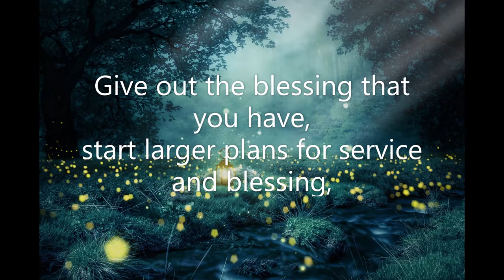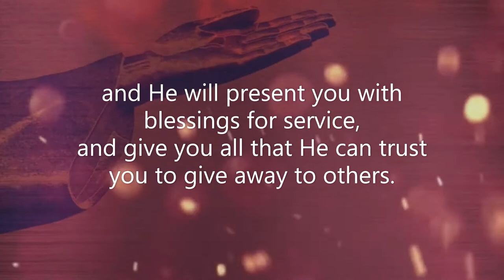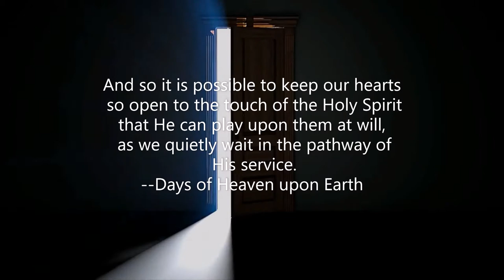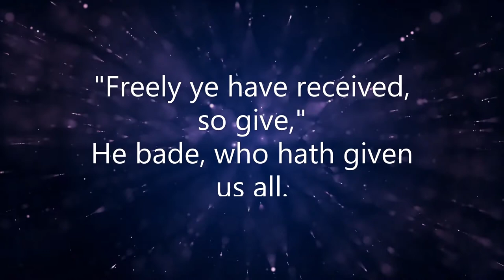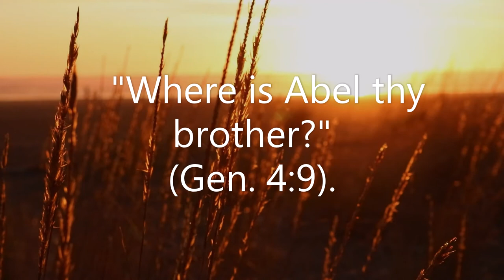Streams in the desert Sept 23 Video Book Mrs Charles Cowman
He that believeth on me, as the scripture hath said, out of his inner being shall flow rivers of living water (John 7:38).

Some of us are shivering and wondering why the Holy Spirit does not fill us. We have plenty coming in, but we do not give it out. Give out the blessing that you have, start larger plans for service and blessing, and you will soon find that the Holy Ghost is before you, and He will present you with blessings for service, and give you all that He can trust you to give away to others.

There is a beautiful fact in nature which has its spiritual parallels. There is no music so heavenly as an Aeolian harp, and the Aeolian harp is nothing but a set of musical chords arranged in harmony, and then left to be touched by the unseen fingers of the wandering winds. And as the breath of heaven floats over the chords, it is said that notes almost Divine float out upon the air, as if a choir of angels were wandering around and touching the strings.

And so it is possible to keep our hearts so open to the touch of the Holy Spirit that He can play upon them at will, as we quietly wait in the pathway of His service.
--Days of Heaven upon Earth

When the apostles received the baptism with the Holy Ghost they did not rent the upper room and stay there to hold holiness meetings, but went everywhere preaching the gospel.
--Will Huff

"If I have eaten my morsel alone,"
The patriarch spoke with scorn;
What would he think of the Church were he shown
Heathendom-huge, forlorn,
Godless, Christless, with soul unfed,
While the Church's ailment is fullness of bread,
Eating her morsel alone?
"Freely ye have received, so give,"
He bade, who hath given us all.
How shall the soul in us longer live
Deaf to their starving call,
For whom the blood of the Lord was shed,
And His body broken to give them. bread,
If we eat our morsel alone!"
--Archbishop Alexander

​"Where is Abel thy brother?" (Gen. 4:9).